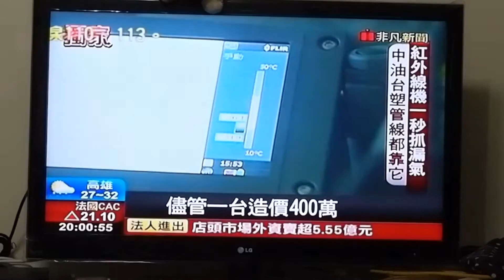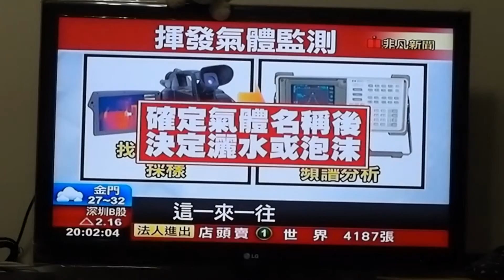非凡電視20140805採訪FLIR紅外線氣體顯像測漏儀